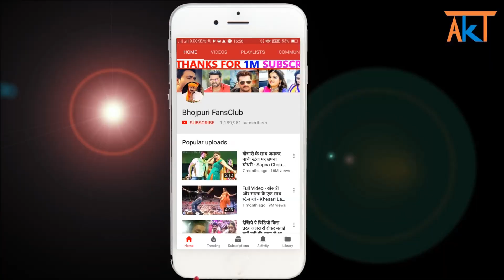इस दिन रिलीज़ होगा यार 75 का वीडियो - Yaar 75 - VIDEO - Pawan Singh - New Superhit Bhojpuri Song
pawan singh song "Yaar 75" official video releasing in 2nd week on September.

pawan singh
yaar 75 video
yaar 75 pawan sing video
yaar 75 video
yaar 75
yaar 75 pawan singh
yaar 75 bhojpuri song
pawan singh superhti song
pawan singh latest news
bhojpuri fansclub